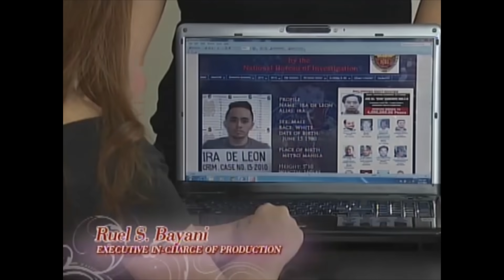Annaliza can't help but fight back to Arlene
Annaliza (Andrea Brillantes) gets into a fight.